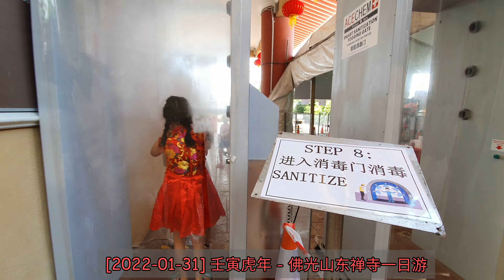[2022-01-31] 壬寅虎年 - 佛光山东禅寺一日游